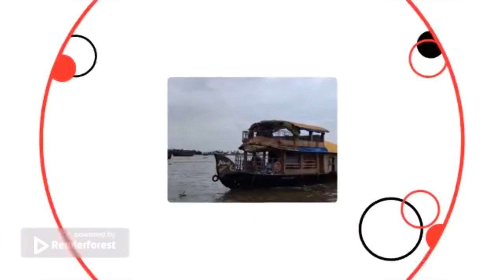Vembanad Lake || Longest Lake in India || Kerala || Smiling Tusker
Vembanad is the longest lake in India, as well as the largest lake in the state of Kerala.

Musician: Super Trap Records

Camera and Videography: Mr. Imtiaz Ahmed